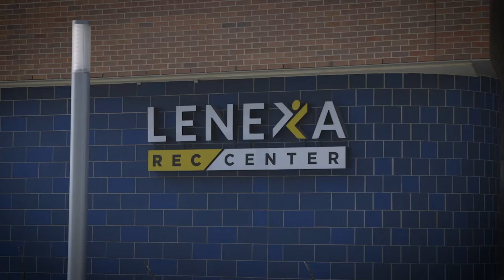Believe | Faithfulness | 05-05-19 | Scott Jones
Psalm 36:5 BELIEVE, PG. 453.

    FOUNDATION
    MOTIVATION
    INVITATION
    POWER
    REWARD

KEY QUESTION: Why is it important to be loyal and committed to God and others?

Now it is required that those who have been given a trust must prove intelligent creative charming faithful. I Corinthians 4:2

(The Speed of Trust, Covey)

“There is one thing that is common to every organization, nation, economy, and civilization throughout the world¾one thing which, if removed, will destroy the most powerful government, the most successful business, the most thriving economy, the most influential leadership, the greatest friendship, the strongest character, the deepest love.

On the other hand, if developed and leveraged, that one thing has the potential to create unparalleled success and prosperity in every dimension of life. Yet, it is the least understood, most neglected, and most underestimated possibility of our time.

That one thing is TRUST.”

Steven M. R. Covey, The Speed of Trust

Trust is the commodity and faithfulness is the currency.

The foundation for our faithfulness is God’s character.

The Psalmist wrote, Your love, Lord, reaches to the heavens, your faithfulness to the skies. BELIEVE, PG. 453; Psalm 36:5
אמונה (emunah)¾ “firmness” ¾ “trustworthy”

God can be trusted because he is ABLE (competency) to do what he says he will do, and he DELIVERS (character) on what he says he will do.

Because of the Lord’s great love we are not consumed, for his compassions never fail. They are new every morning; great is your faithfulness. Lamentations 3:22-23

The motivation for faithfulness is gratitude.

KEY VERSE: Let love and faithfulness never leave you; bind them around your neck, write them on the tablet of your heart.Then you will win favor and a good name in the sight of God and man. BELIEVE, PG. 451; Proverbs 3:3-4

“I do.”

A vow is a word spoken in a moment, but faithfulness is a commitment fulfilled over a lifetime.

Faithfulness is a “DAILY I DO.”

Faithfulness is the “HOLDING.”

big exits

little exits

She wonders how it ever got this crazy

She thinks about a boy she knew in school

Did she get tired or did she just get lazy?

She's so far gone she feels just like a fool

KEY IDEA: “I have established a good name with God and others based on my loyalty to those relationships.”

    Testimony
    Vision
    Prayer

The power for faithfulness is the Holy Spirit.

The fruit of the Spirit is love, joy, peace, patience, kindness, goodness, faithfulness, gentleness and self-control. Galatians 5:22-23

Faithfulness yields a reward in this life and the life to come.

    Thriving marriage
    Better friendships
    Respect of your peers
    Admiration of your kids
    Customer loyalty
    Leadership influence

    Applause of God.

For I am already being poured out like a drink offering, and the time for my departure is near.I have fought the good fight, I have finished the race, I have kept the faith.Now there is in store for me the crown of righteousness, which the Lord, the righteous Judge, will award to me on that day—and not only to me, but also to all who have longed for his appearing. 2 Timothy 4:6-8

    fought - ἀγωνίζομαι (agonizomai),
    agony
    finished - τελέω (teleo) “

    kept - τηρέω (tereo)
    “Protect them by the power of your name.”

FAITHFULNESS

Larry Clark